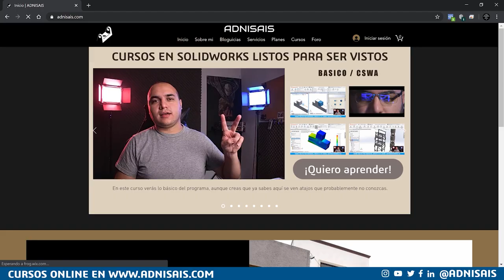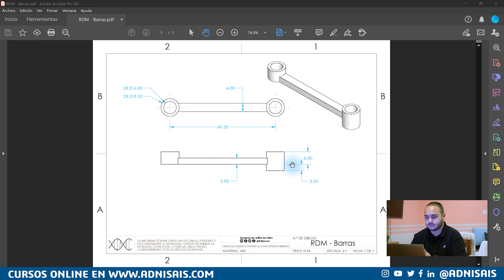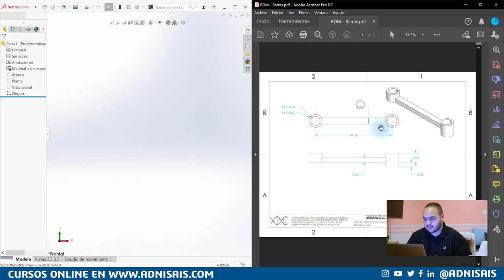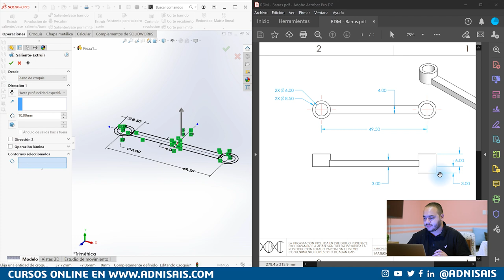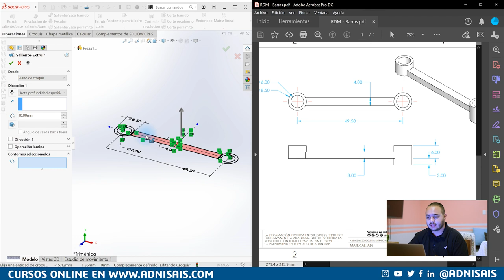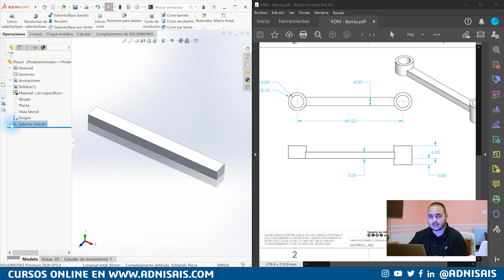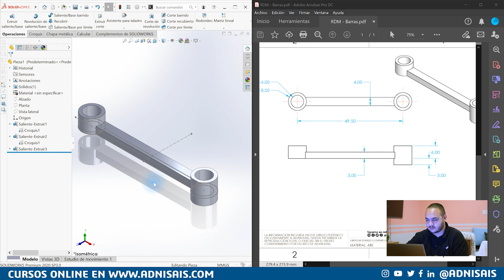Lección 6 - Selección de contornos - Cursos SolidWorks CSWA CSWP